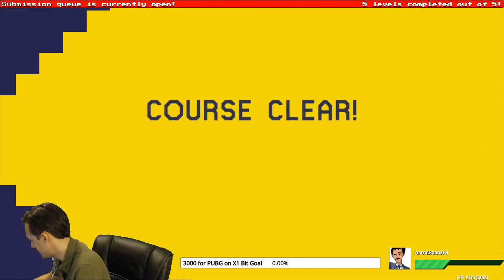Super Mario Maker | Wii U | Part 9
11/5/17

Amazon Wish List: